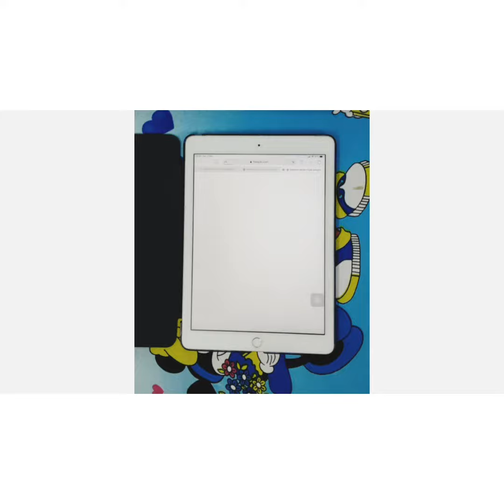how to make easy homade stickers